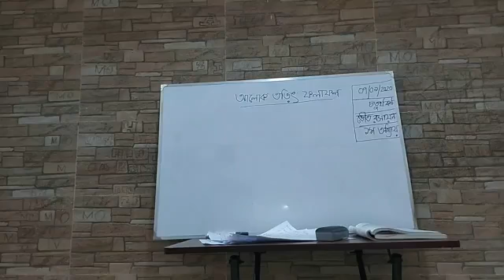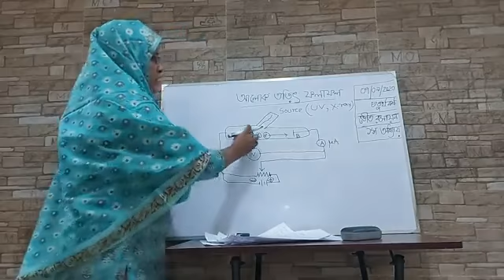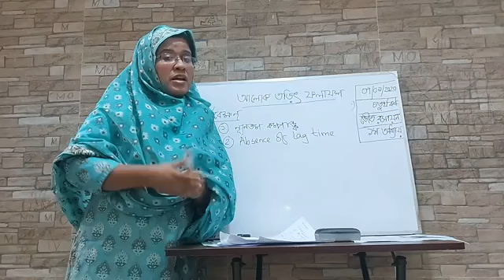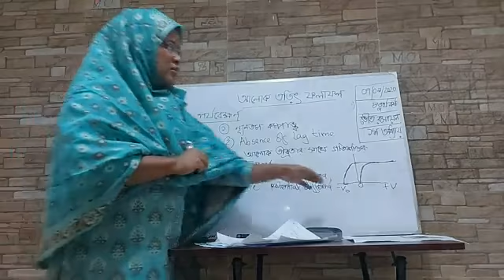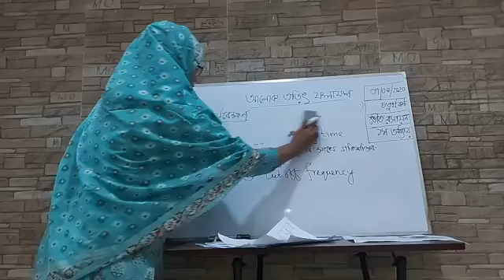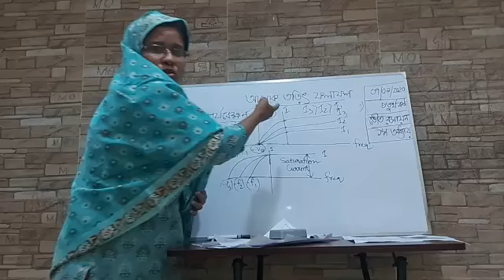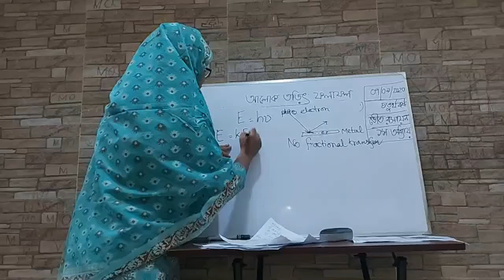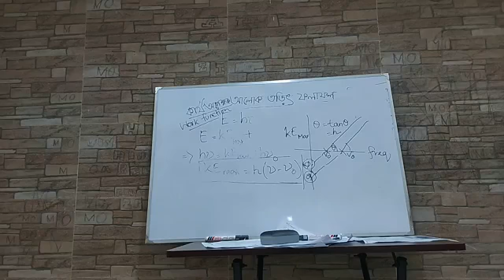SaminaTasnim Ruchira for 4H on light electric effect at 07.9 20